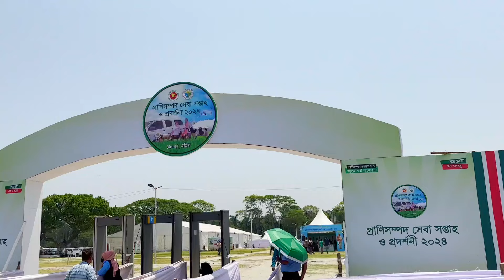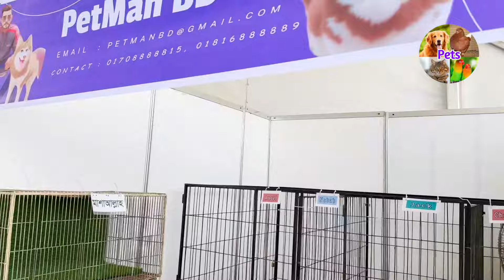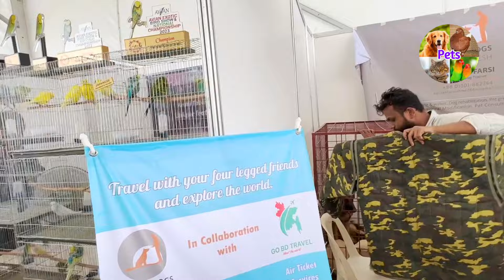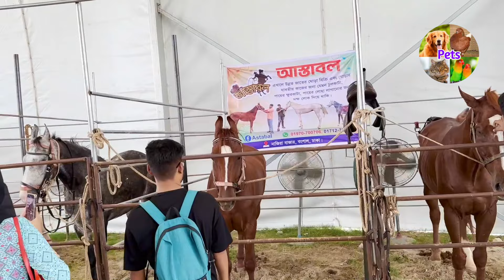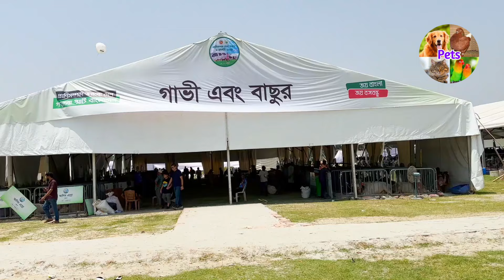হয়ে গেল দুদিন ব্যাপী প্রাণিসম্পদ সেবা সপ্তাহ ও প্রদর্শনী ২০২৪, ঢাকা | Livestock Exhibition 2024 #673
ভিডিও ধারণের তারিখ ১৯ এপ্রিল, ২০২৪ |

*** ANTI-PIRACY WARNING ***

This content is Copyright to “Pets”. Legal action will be taken against those who violate the copyright of the following material presented!

Thank you – “Pets”